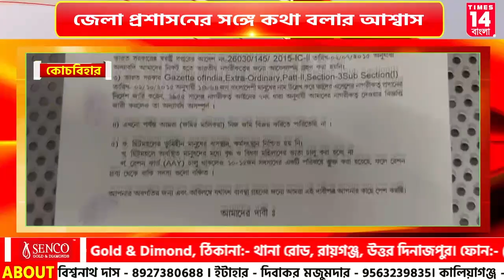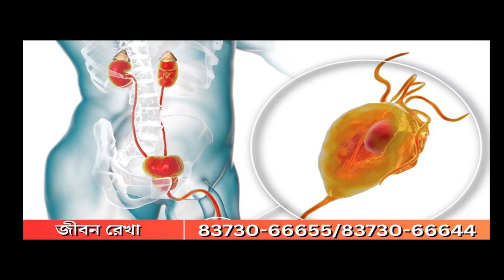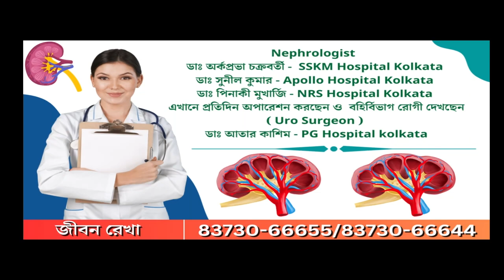Coochbehar:পাঁচ দফাদাবিতে বিডিওকে স্মারকলিপি দিলেন ছিটমহলের বাসিন্দারা